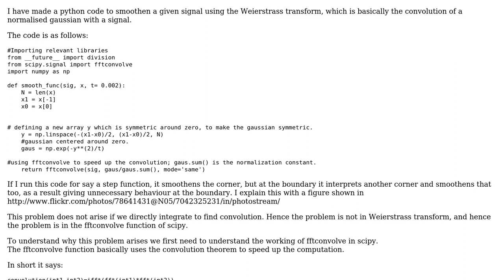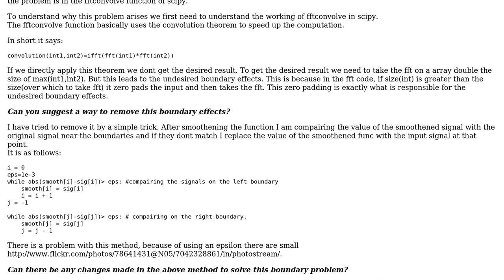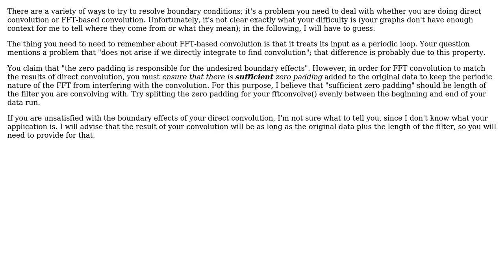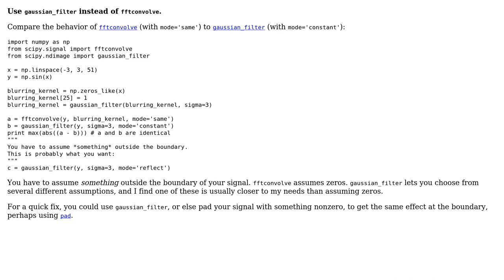How to remove the boundary effects arising due to zero padding in scipy/numpy fft?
Software Engineering: How to remove the boundary effects arising due to zero padding in scipy/numpy fft?

With thanks & praise to God, and with thanks to the many people who have made this project possible! | Content (except music & images) licensed under CC BY-SA | Music | Images & others | With thanks to user Omkar user Jeremy user comingstorm user Andrew and the Stack Exchange Network Trademarks are property of their respective owners. You are responsible for your own actions.